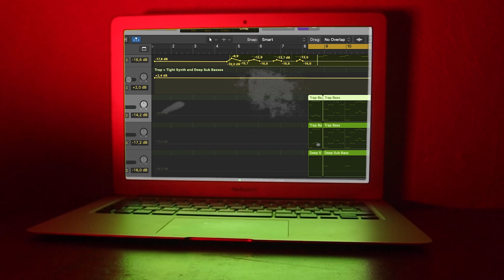Remaking THEREFORE I AM by BILLIE EILISH with Coca Cola and Converse Shoes | SONG CHALLENGE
Yooooooo Billie Eilish just release today her special movie with Apple Music. In honor of that, and kingdom of crazy sound they did with FINNEAS, here's a cover made with things from my garage!

My EP just been released on Tuesday, 16th of February, so don't hesitate to check it and follow on Instagram the creation of these little covers! 🎈